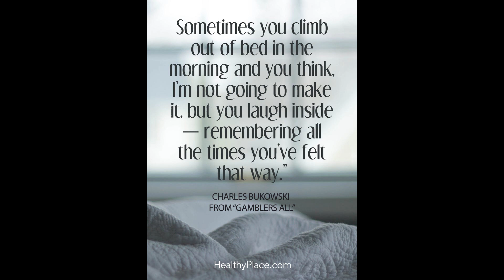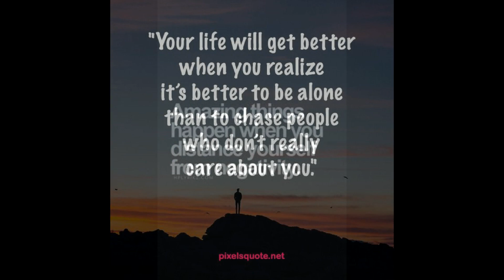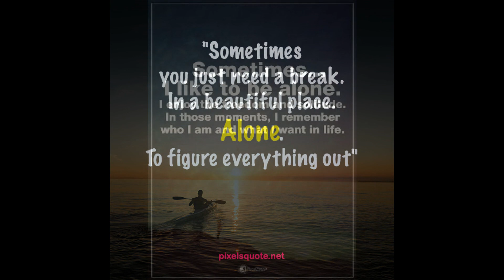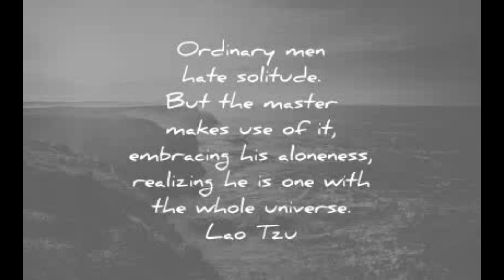My Slidshow Better of alone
Better of alone Quote's Video